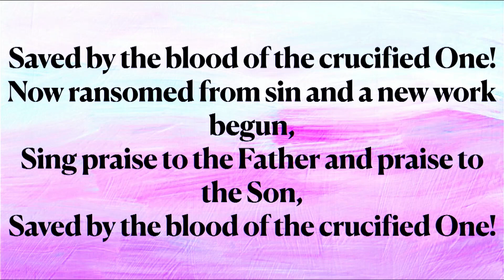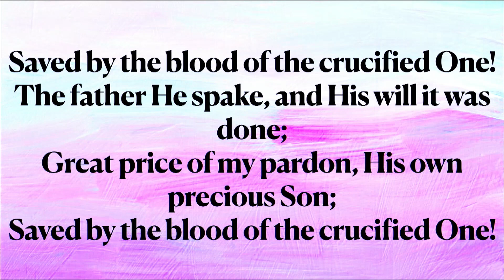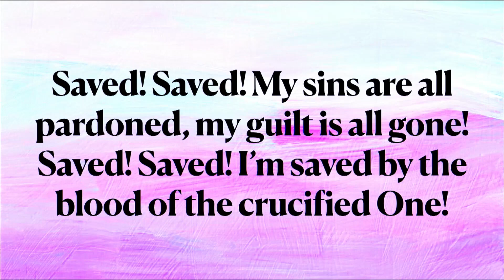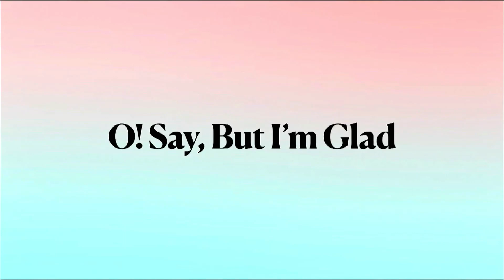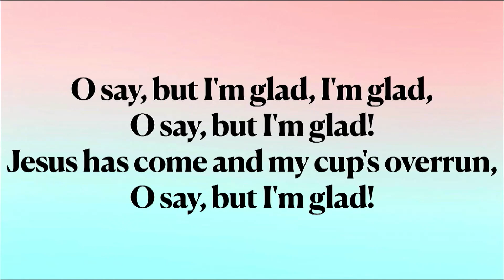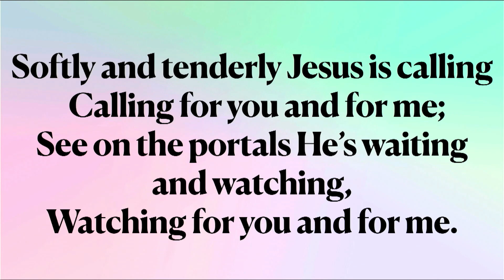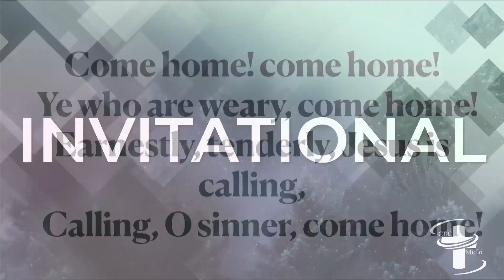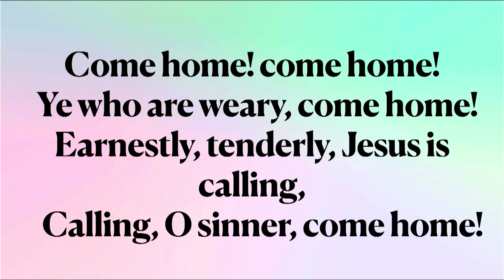Sunday Morning Service, Jan 29, 2023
The Woman at the Well
John 4:1-30